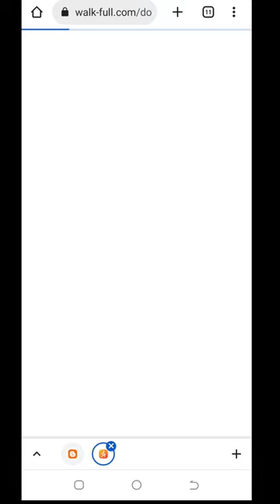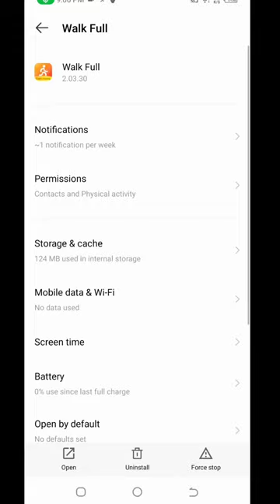🤑Today New Campaign Loot Offer 30₹+30₹+30₹ Instant Paytm Cash || Tasks💰Campaign BUG|| New Paytm app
1 miss call 10 paytm cash